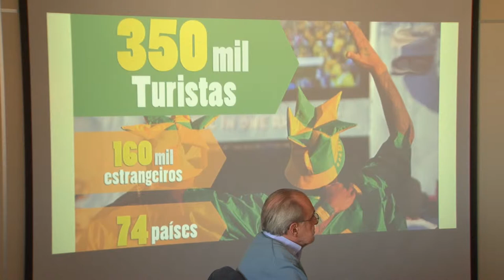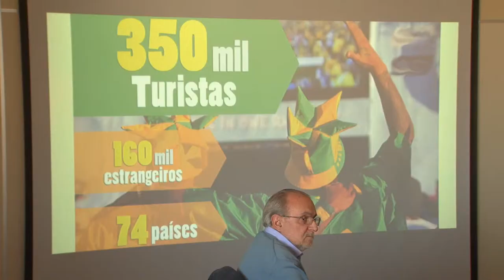Conselhão debateu legado da copa no RS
O Conselho de Desenvolvimento Econômico e Social debateu, nesta terça-feira, no Centro Administrativo do Estado, em Porto Alegre, o legado que ficou para o Rio Grande do Sul após o fim da Copa do Mundo.